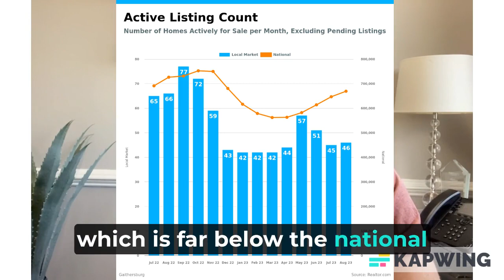What's happening in the Lakelands? September, 2023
What's happening in the Lakelands? September, 2023 real estate market report. condos/townhouses/ single family active, under contract and sold activity